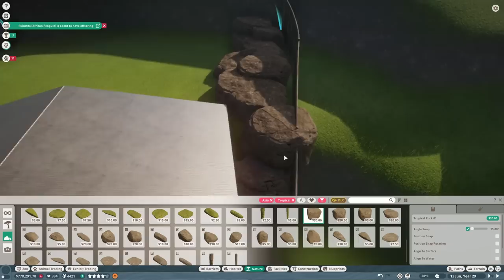Adding Proboscis Monkeys to our Indian Elephant Habitat | Eco-Zoo | Planet Zoo Franchise Mode Ep24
We finish off our Indian Elephant habitat and introduce some Proboscis Monkeys to the group.